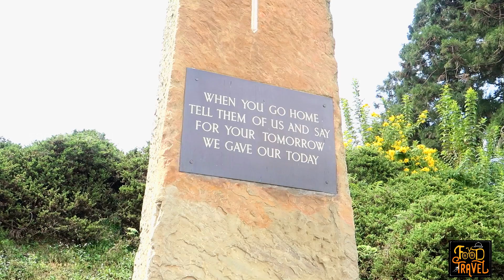Story of a War Cemetery and Herbal Conditioner | ഒരു കബറിടത്തിന്റെ കഥയും ചെമ്പരത്തി താളിയും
പണ്ട് എന്റെ വല്യമ്മച്ചി ഒക്കെ ഉണ്ടാക്കിയിരുന്ന ഹെയർ കണ്ടീഷനർ ആണ് കേട്ടോ - താളി എന്ന് പറയും. ചെമ്പരത്തി കൊണ്ടും, കുരുമുളക് കൊടി കൊണ്ടും, കാട്ട് എള്ള് കൊണ്ടും ഒക്കെ ഇത് ഉണ്ടാക്കാം. ഞങ്ങൾ ചെമ്പരത്തിയും കുരുമുളക് കൊടിയുടെ ഇലയും വെച്ചതാണ് താളി ഉണ്ടാക്കിയത്. കൂടെ കൊഹിമയിലെ കബറിടത്തിന്റെ കഥയും ഉണ്ട്.
Almost a decade back,  people used to make conditioners and shampoos from herbs such as hibiscus and pepper. Here we are making some herbal conditioners using hibiscus and the leaves of pepper.  It is a simple process but something that kids will thoroughly enjoy.

In olden times, our grandmothers used to have so many unique cooking ways and beauty hacks. Growing up as a single child, I was not exposed to many of them. But now, as the father of two little daughters, I am revisiting those days of 'grandma's beauty secrets.'

I decided to make the best of my lock-down days by spending time with my little ones and introducing them to the treasure of traditional wisdom. In Kerala, women used to make 'Thaali,' an indigenous shampoo cum conditioner using the leaves and flowers of hibiscus plant. As nobody has the time for all these processes now, my daughters had never heard of the word, 'thaali.' So we geared up for a fun activity of making thaali. Together with it, I reminisced the experiences of my bike ride to Nagaland. To tell the truth, I enjoyed the thaali-making and story-telling even more than my kids.

In the video, I am also sharing the story of Kohima War Cemetery with my kids and with you. While on the bike ride to northeast India, War Cemetery in Kohima was one place that touched my heart. It was not the beauty of the place, but the meaningful words inscribed on the wall that moved me almost to tears. It is heart-warming to think that so many soldiers sacrificed their lives to ensure that we live fearlessly. Not just the soldiers, we are grateful to so many people including the police force and the healthcare workers. In the present times of crisis, they are working tirelessly to ensure a safe life for all of us. A big salute to all of them for making our lives comfortable.
Watch the video to learn some grandma's wisdom and to read the words that moved me.